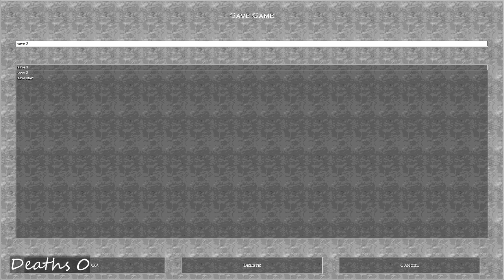Jonesy Plays Age Of Empires 1 - ep 61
I have used 1 mod to make it wide screen called UPatch HD 1.1, this mod has a big list of improvements the mod also achieves, you can download this mod yourself and see the list